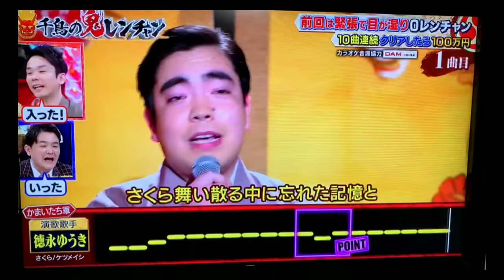徳永ゆうき ケツメイシ さくら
演歌歌手である 徳永ゆうきさんが さくらのサビを歌った貴重な映像です。
ケツメイシファンの皆さんにも 徳永さんのさくらを聴いてもらえればなと思います。

ケツメイシファンですので、これは嬉しいです

是非 徳永さんにフルで歌ってほしいですね